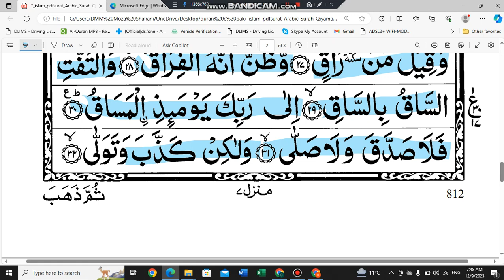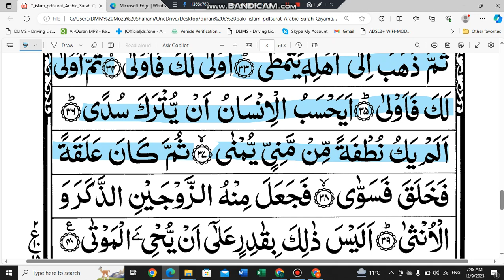surah qayamat | Surah qiyamah |surah qayamah recitation | surah qiyamah full